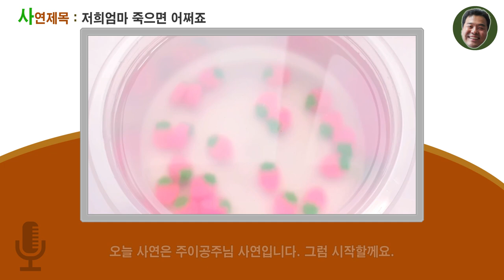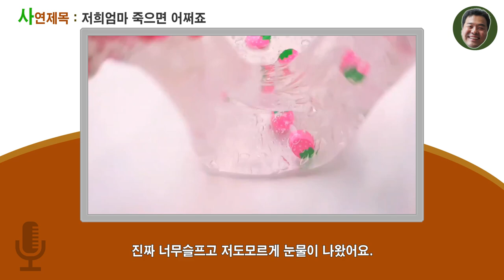30회 저희엄마 죽으면 어쩌죠 사연라디오/액괴라디오/원본영상 출처 한땀님 [아빠의선물]